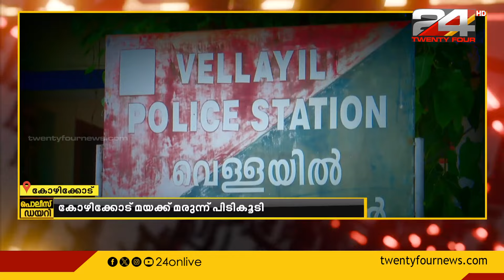കോഴിക്കോട് രണ്ടരക്കോടിയുടെ മയക്ക് മരുന്ന് പിടികൂടിയ സംഭവത്തിൽ ഒരാൾ അറസ്റ്റിൽ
A man has been arrested in the case of seizure of narcotics worth two and a half crores in Kozhikode